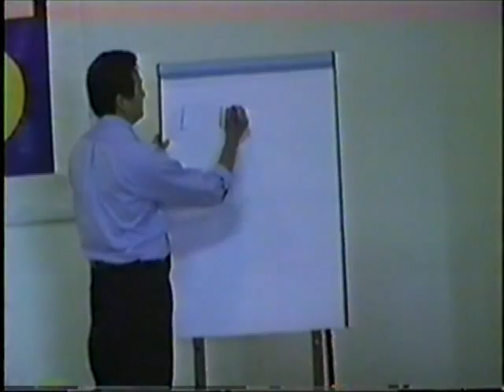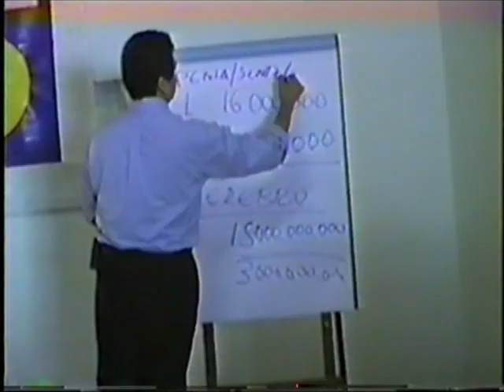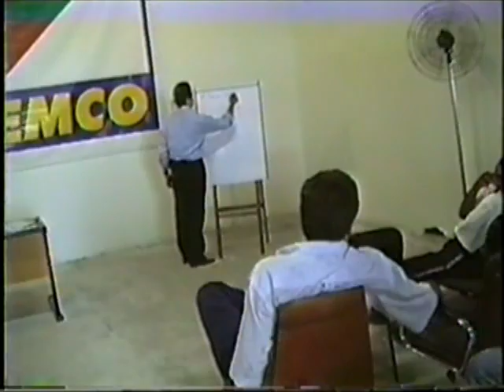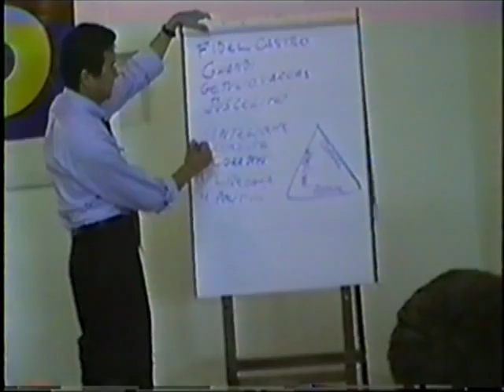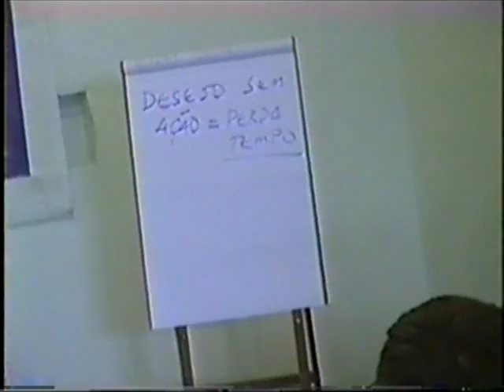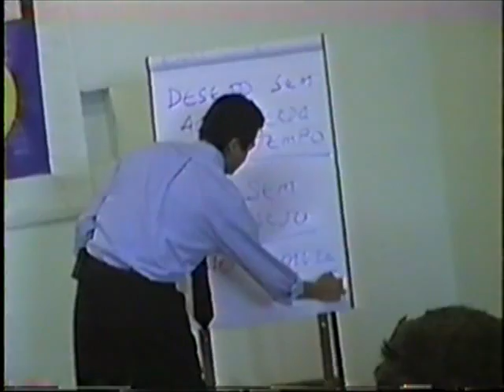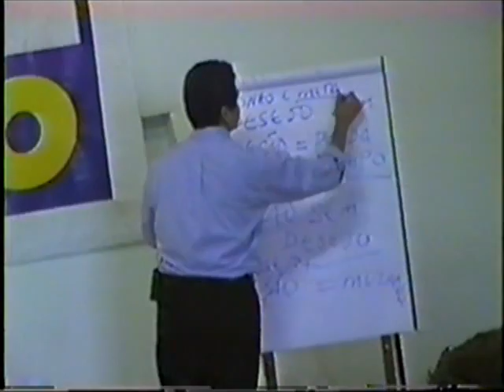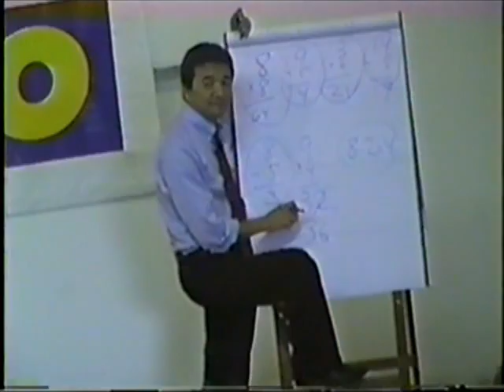Palestra Desenvolvendo a Autoconfiança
Palestra Desenvolvendo a Autoconfiança - Marcos K Matsumoto(Diretor Operacional Salemco)  Jan/1998